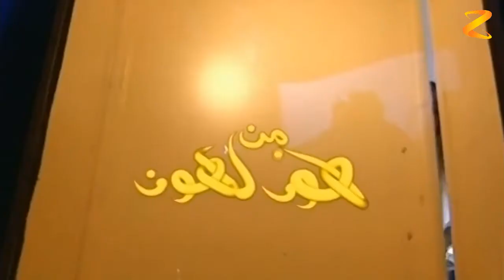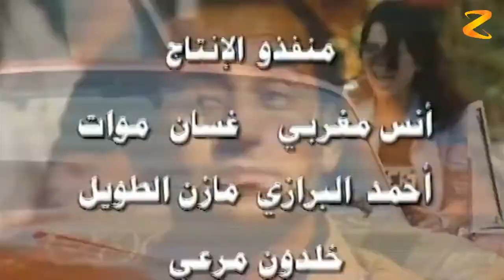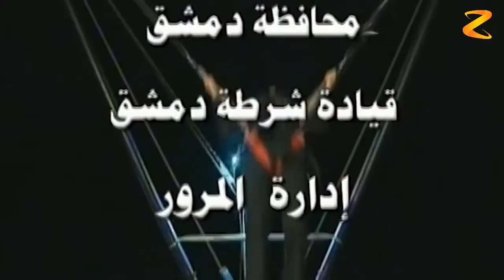الكاميرا الخفية من هون لهون الحلقة 19 التاسعة عشر | Hidden Camera Men hon la hon HD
برنامج كاميرا خفية سورى لزياد سحتوت ... يتناول العديد من المقالب الكوميدية المتنوعة والمضحكة ... ويعرض أفعال الناس المختلفة تجاه تلك المواقف .
تقديم النجمة عبير شمس الدين